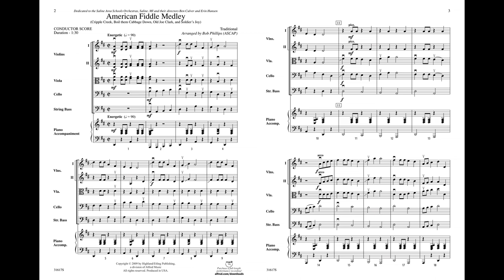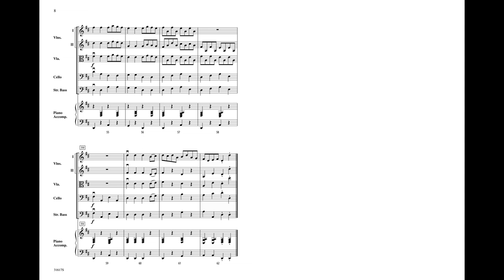American Fiddle Medley, arr. Bob Phillips – Score & Sound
American Fiddle Medley
Featuring: Cripple Creek / Boil Them Cabbage Down / Old Joe Clark / Soldier's Joy
Traditional / arr. Bob Phillips
Item: 00-31617
Series: Highland/Etling String Alternatives
Ensemble: String Orchestra
Format: Conductor Score & Parts
Grade: 2
Bring out the cowboy hats and bandanas for this fantastic arrangement of everyone’s favorite fiddle tunes! Perfect for young players or as a quick play-down finale for older players, this medley will soon become a favorite that you hear them playing before class begins. All sections play the melodies, providing interest and a chance to work on dynamics. Performance recommendations to help make the tunes sound "fiddley" are provided in the score. This title is available in SmartMusic.